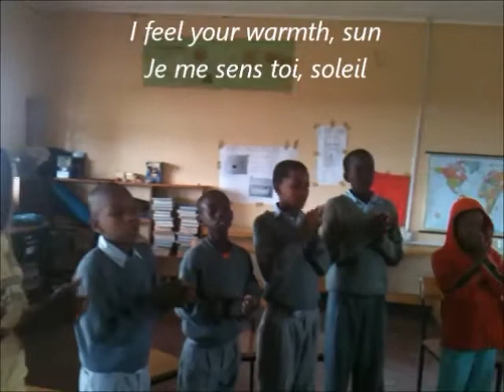Ndoto Composition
Features longer clips of music for Ndoto, composed by Danielle William